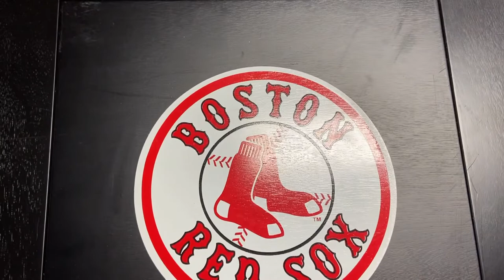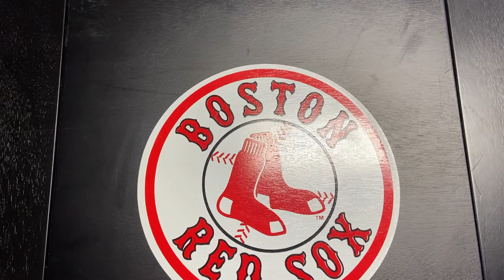Revisiting My Childhood 2: Skylanders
This game changed my life in more ways than one and I wanna share my experiences with all of you.